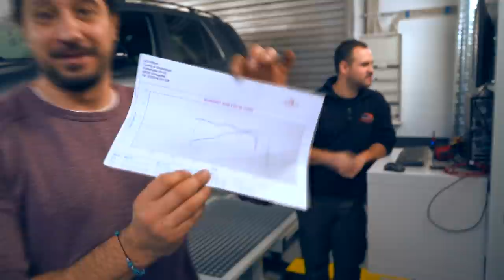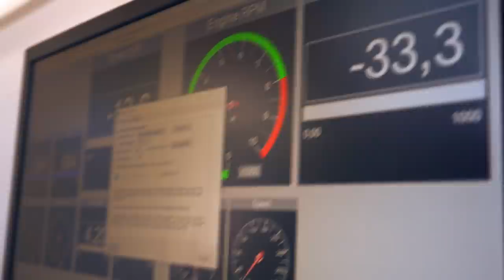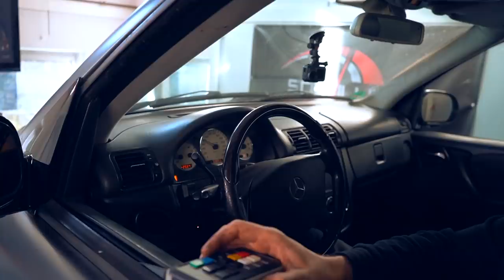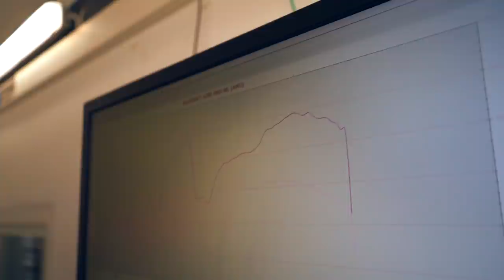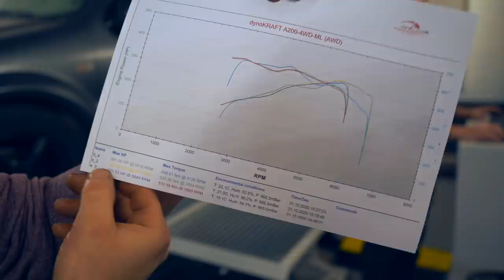Was hat der AMG nach 21 Jahren noch an Leistung? | 340000km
Heute sind wir bei Mitje bei Sowtuning
und messen einmal den AMG .
Mal schauen was der noch an Leistung hat.

Daytona Grau Matt